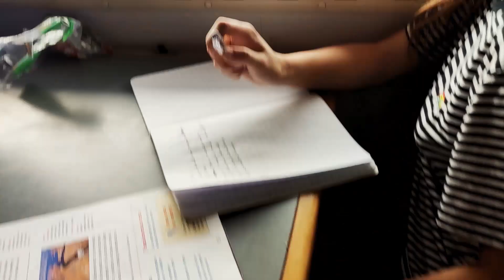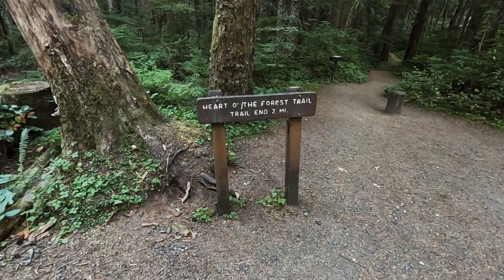‼ C'est le DRAME !! Frontière USA ! Garage ! Une semaine compliquée !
Cette semaine est vraiment compliquée ! Entre le passage de frontière et la recherche d'un garage compétent, on galère pas mal, c'est même un peu le drame quand le douanier décide de s'en mêler !! On va quand même essayer de découvrir l'état de Washington 😉

Maintenant, on vit dans Tadam* notre camping-car et on a décidé de partager cette aventure avec vous !